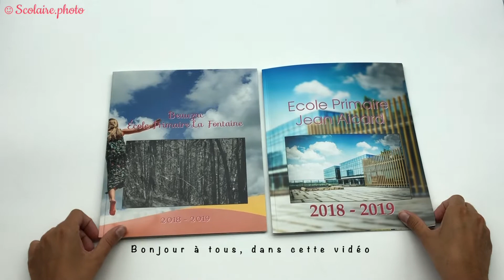livret photo scolaire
Photographe scolaire en île-de-France, je vous présente un livret thermocollé pour la photographie scolaire
Avantages principaux : la personnalisation de la couverture & la top qualité sur papier photo Fuji